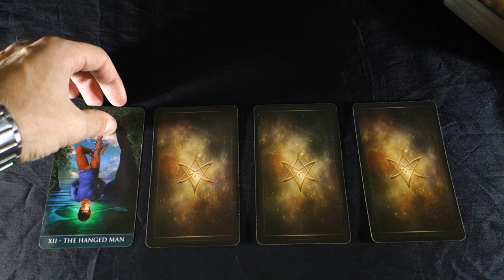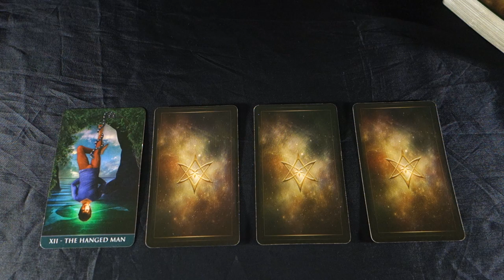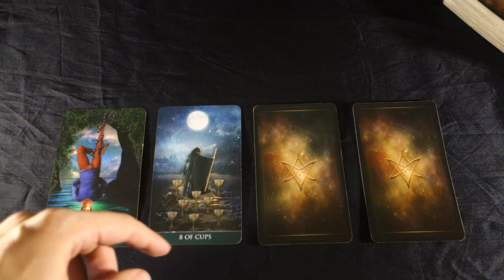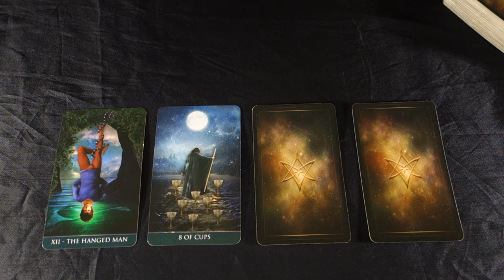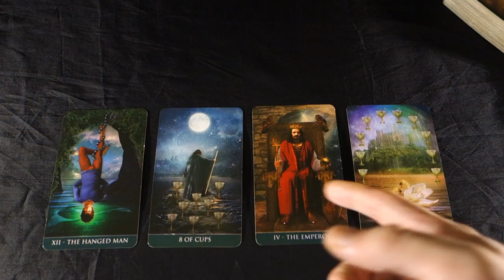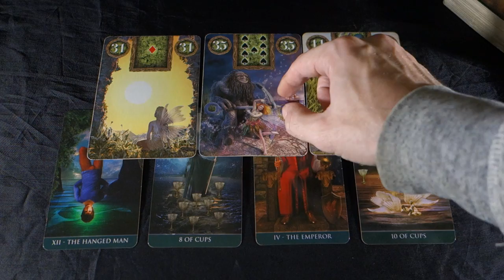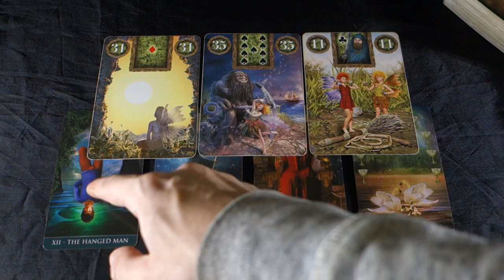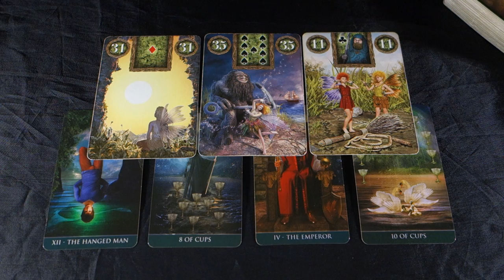SAGITTARIUS - HOLD ON FOR ONE MORE WEEK! Sagittarius Weekly Tarot Reading November 5-11 2018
SAGITTARIUS - HOLD ON FOR ONE MORE WEEK! Sagittarius Weekly Tarot Reading November 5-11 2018 For your extended Sagittarius November 2018 love and career reading just $1.49 for 2 spreads in one video